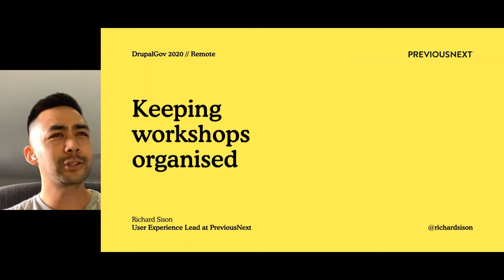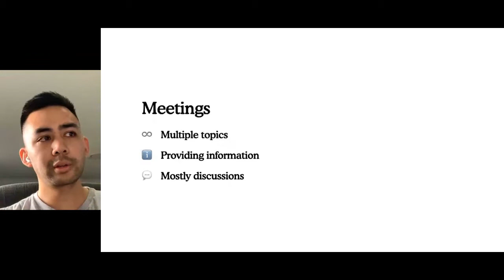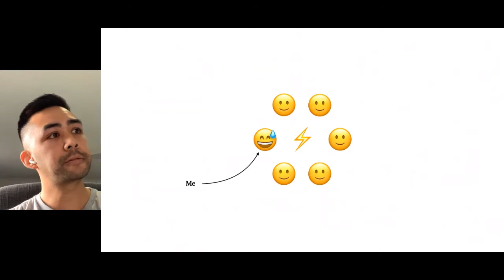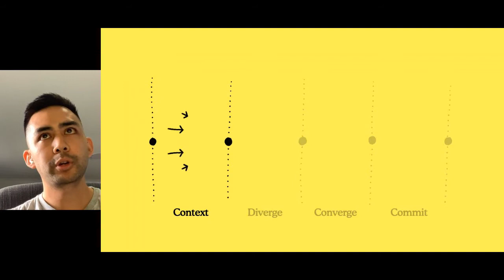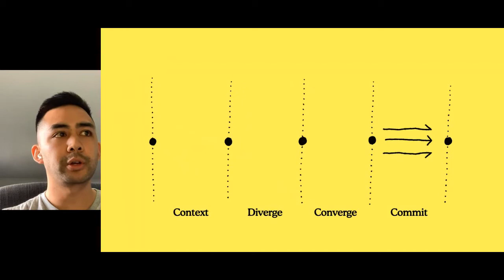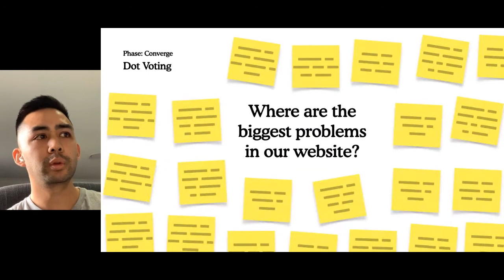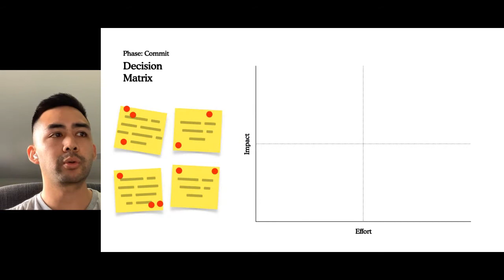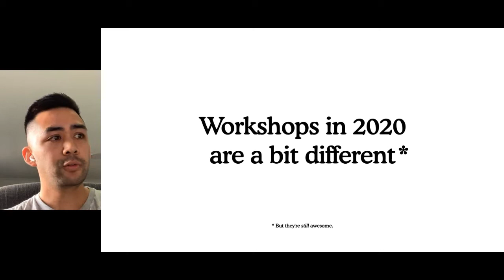Running Workshops in 2020: How to Work Together in Isolation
You may not have been ready for it, but by now we've all experienced what it's like to be a distributed team. And it's challenging.

Not being able to physically share a space has meant that many of us have had to fundamentally change how we work together (especially when it comes to collaborative activities like workshops).

And while the transition to working-from-home has been no walk in the park, what we’ve found is that the these conditions have presented the opportunity to ensure our workshops are structured around more purpose and intent.

In this presentation I will share how embracing working remotely has forced us to be more structured in how we run workshops. The presentation aims to cover our approach to running remote workshops from the goals and phases of the workshops through to the tools we use (with some helpful tips along the way of course!).

Presented by: Richard Sison, PreviousNext
Level: Novel topic - suits all levels